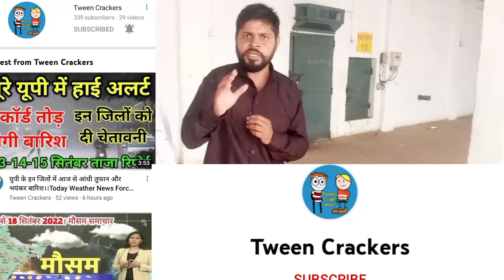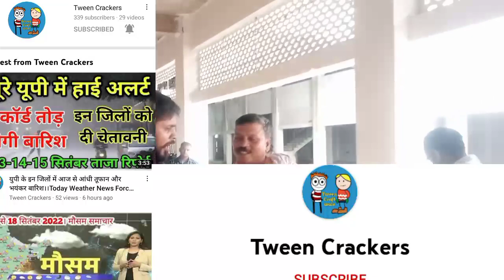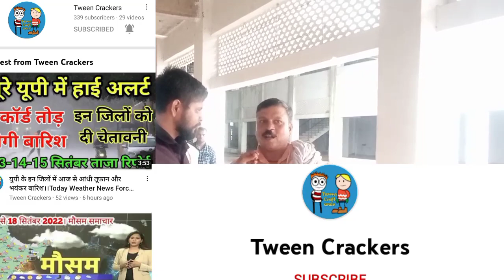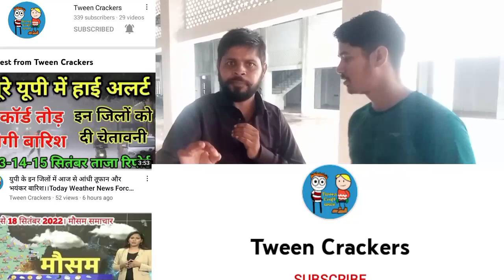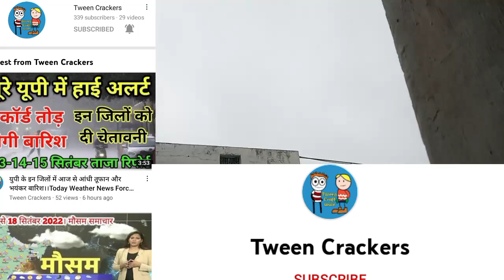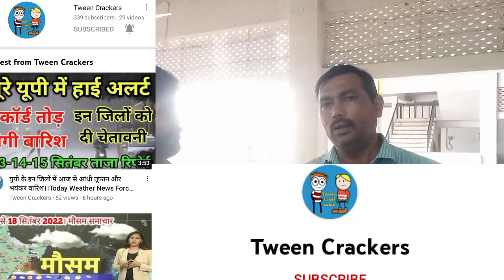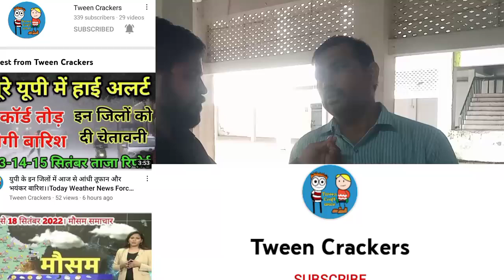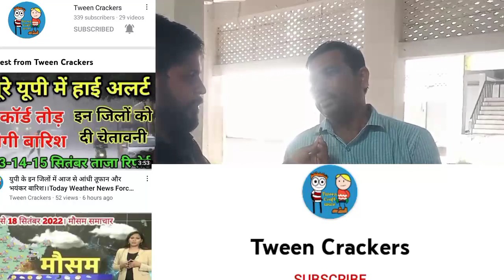कोल्डों में अब रह गया है मात्र 16% आलू।।घबराएं नहीं बिकेगा ₹1200/पैकेट पार।। ऊना होशियारपुर बर्बाद